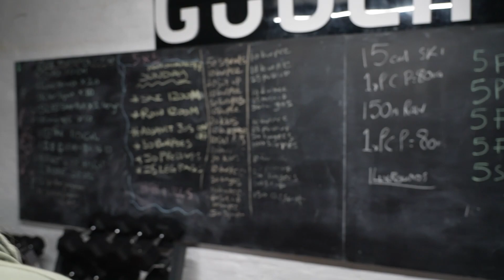Gym Vlog - Leg day! + LIFE UPDATES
Hello! Long time no see, life has a way of feeling overwhelming eh!

Anyway back with a little life update and I took you along to a leg session in the gym. As uncomfortable as I feel with my body at the moment I refuse to over-scrutinise my content as I don't think I'll ever edit a workout video and not choose something to be upset about!!! RAW honest me as always, but this time documenting this journey from the start

Hope you enjoy, as always leave me feedback as I'm always taking your comments on board.